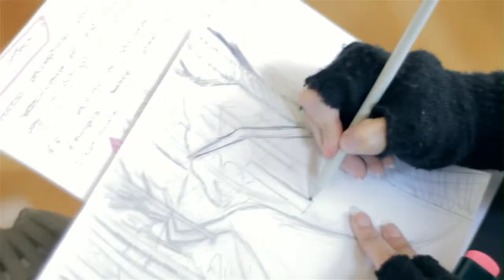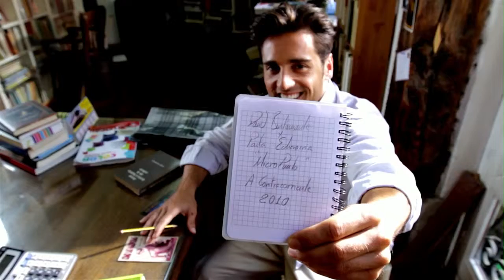Reel: Edition-Juan Francisco Calero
It includes some of my works as an editor in fiction, videoclips and making offs.